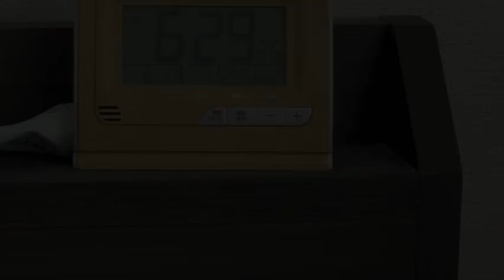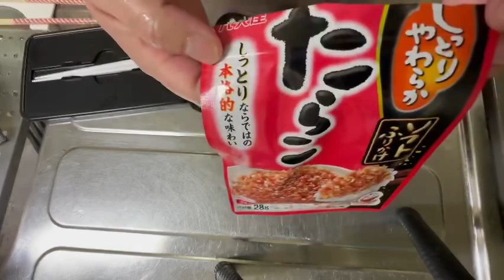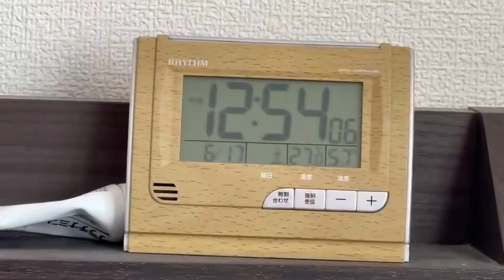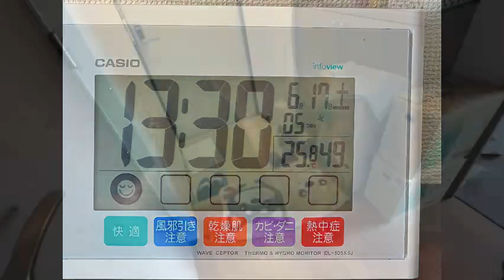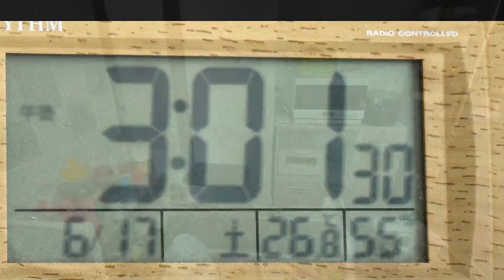【50代主婦】夕方までのルーティーン過ごし方😊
そして今週もお疲れ様です🙇‍♀️

最後まで見て下さり
ありがとうございましたぁ🙇‍♀️

今回の動画は朝から夕方までの
ルーティーンの過ごし方をアップ
させて貰いましたぁ😊

もしこの動画いいなぁとか面白いなぁと

それでは皆さんいつもコメント
本当ありがとうございます🙇‍♀️
これかも宜しくお願い致します😊

次回の動画でまたお会いしましょう〜😊
良い日曜日をお過ごし下さいませ😊